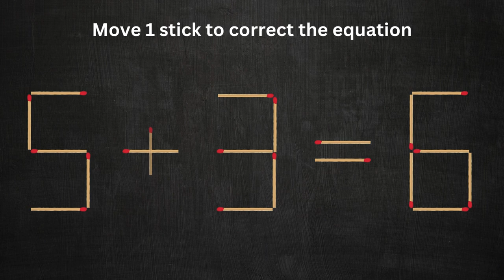Matchstick Puzzle Game | Can you Solve It? | Episode 1 | PuzzlePops🔥🧩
"Welcome to the inaugural episode of our captivating Matchstick Puzzle Series on PuzzlePops! 🕵️‍♂️🔥 In this mind-bending journey, we kick off with a collection of intriguing matchstick puzzles that will ignite your problem-solving skills. Get ready to witness the fusion of creativity and logic as we present a diverse range of challenges, each designed to spark your curiosity and test your ability to think outside the box.

As the first installment, we guide you through the basics of matchstick puzzles, unraveling the mysteries behind each configuration. Whether you're a seasoned puzzle enthusiast or a newcomer to this fascinating world, there's something for everyone in this series. Join us in this exciting endeavor, share your thoughts and solutions in the comments, and let the Matchstick Puzzle Series be the gateway to a world of brain-teasing fun. 🧩🔍 MatchstickPuzzles BrainTeasers PuzzleSeries PuzzlePops "